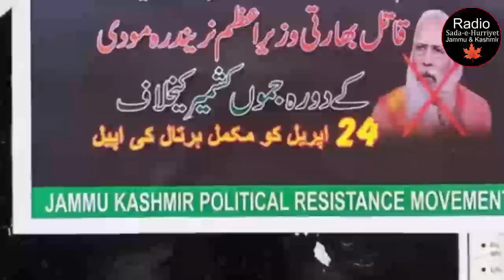Teenager Dies Of Drowning After Indian Police Chase Protesters In Badgam || Urdu || Radio SHJ&K